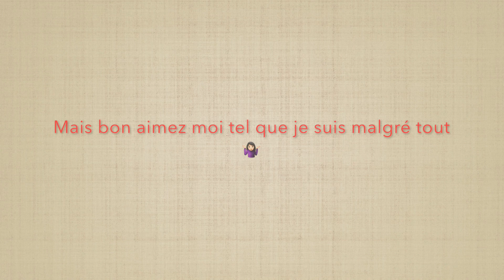FAQ WITH MAKEUP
Salut les gaaaaars ! ;)
Ça fait un bail je sais mais je suis de retour !
J'espère être plus assidue maintenant au niveau des vidéos mais je vous promet rien mdr ( mis à part si vous lâchez vos meilleurs pouces bleus et que vous vous abonnez haha)
Dites moi en commentaire si vous avez bien aimé cette vidéo, ça fait toujours plaisir à lire :)
Kiss sur vous.